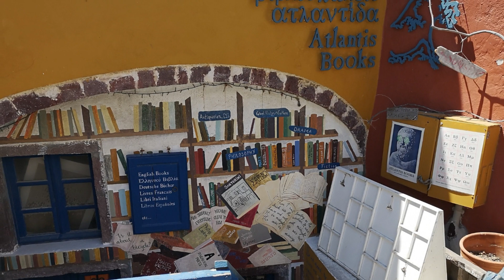Santorini(Oia - Fira - Athinios Ferry Port) - Greece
Santorini was named by the Latin Empire in the thirteenth century, and is a reference to Saint Irene, from the name of the old cathedral in the village of Perissa – the name Santorini is a contraction of the name Santa Irini. Before then, it was known as Kallístē ("the most beautiful one"), Strongýlē ("the circular one"), or Thēra. The name Thera was revived in the nineteenth century as the official name of the island and its main city, but the colloquial name Santorini is still in popular use.